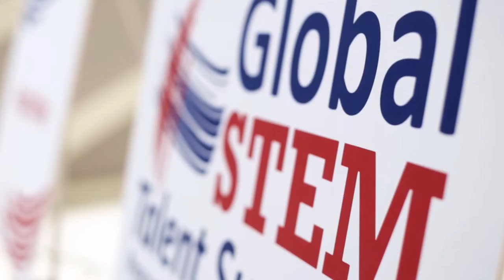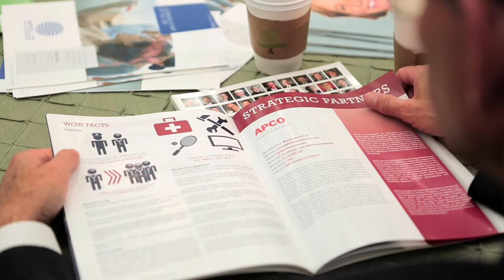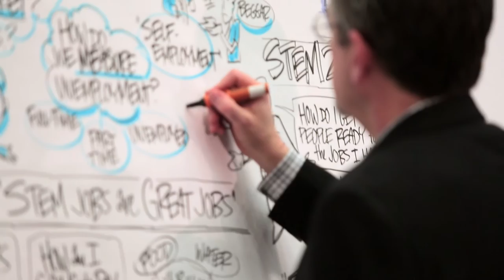2016 Global STEM Talent Summit Panel 3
Industry Specific Needs for STEM Talent